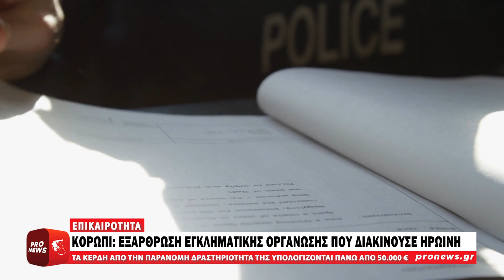Κορωπί: Εξάρθρωση εγκληματικής οργάνωσης που διακινούσε ηρωίνη | Pronews TV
Στη σύλληψη ενός πρώην μέλους της οργάνωσης «Συνομωσία Πυρήνων της Φωτιάς» προχώρησαν σήμερα (04/11) οι δυνάμεις ασφαλείας στον Χολαργό.

Ο 34χρονος εντοπίστηκε και συνελήφθη κατόπιν εντάλματος σύλληψης που είχε εκδοθεί εις βάρος του, για απόπειρα ανθρωποκτονίας και παράβαση της νομοθεσίας περί όπλων.

Ωστόσο, σύμφωνα με την επίσημη ανακοίνωση της αστυνομίας, ο δράστης πήγε στο σπίτι του 84χρονου και τον τραυμάτισε με μαχαίρι σε διάφορα σημεία του σώματος.

Αξίζει να σημειωθεί ότι αποτυπώματα του είχαν εντοπιστεί σε διαμερίσματα- γιάφκες  στις περιοχές Νέα Ιωνία Βόλου και Καλλιθέας.

Ακολουθεί η ανακοίνωση της ΕΛ.ΑΣ:

«Από την Υποδιεύθυνση Ασφάλειας Βορειοανατολικής Αττικής της Διεύθυνσης Ασφάλειας Αττικής εντοπίστηκε και συνελήφθη δυνάμει εντάλματος σύλληψης, απογευματινές ώρες της 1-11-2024 στο Χολαργό, 34χρονος ημεδαπός για απόπειρα δολοφονίας και παράβαση της νομοθεσίας περί όπλων.

Ειδικότερα, ο 34χρονος μεσημβρινές ώρες της 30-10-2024 στο Χολαργό, μετέβη στην οικία που διέμενε ο 84χρονος, ο οποίος είναι συγγενικό του πρόσωπο, τον πλησίασε και τον τραυμάτισε με μαχαίρι σε διάφορα μέρη του σώματος.